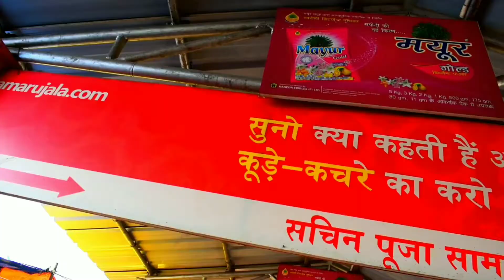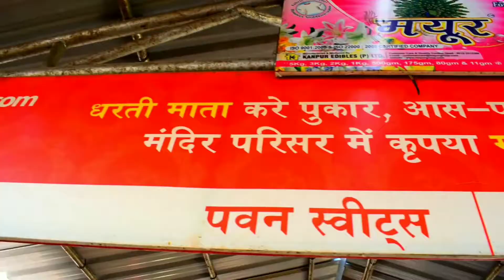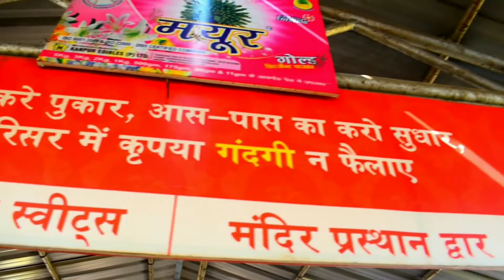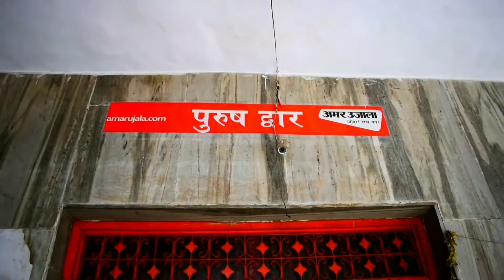Panki Mandir Kanpur | Hanuman Mandir | Unique kanpur Vlogs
Hello friends.
Aj hum apko lekar calte h kanpur ke ek bhot h manyata prapt mandi panki mandir.
Khte h log yha par jo bhi sacche man se mangte h ubko yha milta h hope ki ap sabhi ki bhi milega
Or agar ap kanpur se ho or abhi tak is mandir ke darshan ni kiye h to ye video apke man me ek aasha jgaygi to plss visit this place and hope u enjoy this place and video also
Thank you love u alll

Title 👉👉Kanpur panki mandir | Hanuman Mandir | Kanpur_vlog | Unique kanpur Vlogs